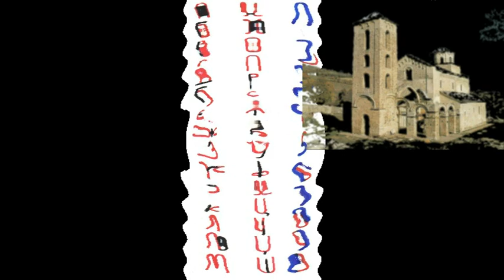HIMNA SRBSKIH JUNAKA.mpg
РИСТО БОЖЕ, РАСПЕТИ И СВЕТИ

СРБСКА ЗЕМЉА КРОЗ ОБЛАКЕ ЛЕТИ.

ЛЕТИ ПРЕКО НЕБЕСКИХ ВИСИНА

КРИЛА СУ ЈОЈ МОРАВА И ДРИНА.

ОСТАЈ ЗДРАВО НЕРОЂЕНИ СИНЕ,

ОСТАЈ РУЖО, ОСТАЈ РУЗМАРИНЕ.

ОСТАЈ ЛЕТО, ЈЕСЕНИ И ЗИМО,

ОДЛАЗИМО МИ ДА ПОБЕДИМО!

НА ТРИ СВЕТА И НА ТРИ САСТАВНА,

ОДЛАЗИМО ДО КОСМЕТА РАВНА.

ОДЛАЗИМО НА СУЂЕНО МЕСТО,

ОСТАЈ ЗДРАВО МАЈКО И НЕВЕСТО.

КАД ЈЕ ЉУБА ДА ОДЛАЗИМ ЧУЛА

ЗА КАЛПАК МИ НЕВЕН ЗАДЕНУЛА.

ДА МЕ СЕТИ ДА МЕ ВЕРНО ЧЕКА,

ДА СЕ ВРАТИМ ЈА ЊОЈ ИЗДАЛЕКА.